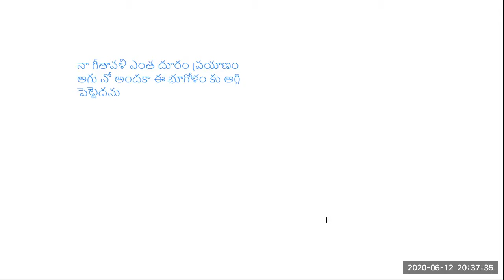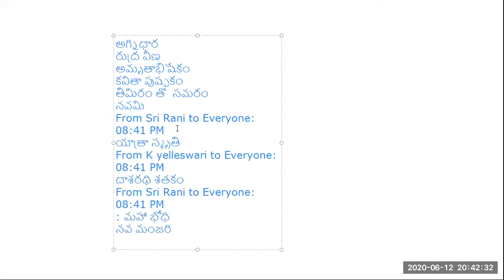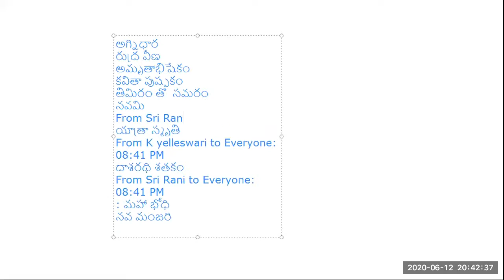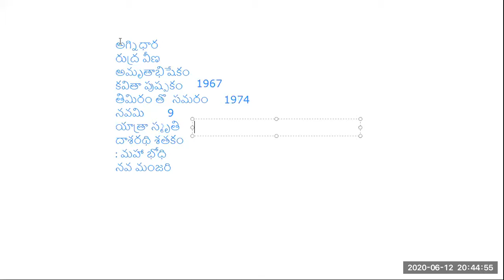|| శ్రీ శ్రీ || దాశరథి ||అభ్యుదయ కవిత్వోద్యమం part 3||